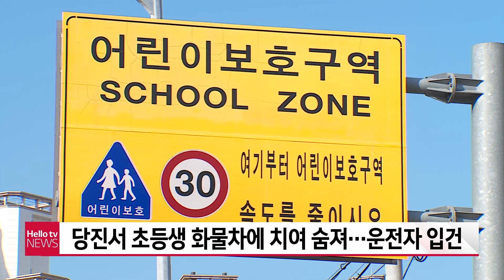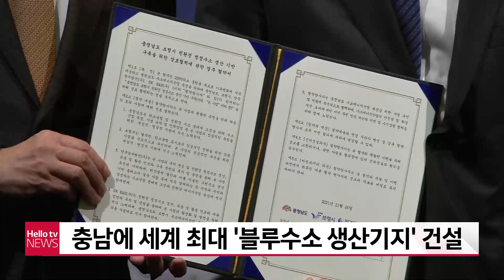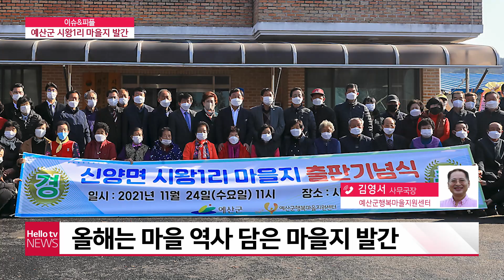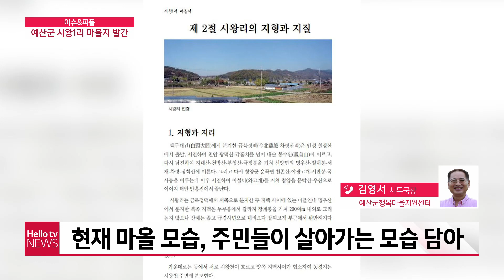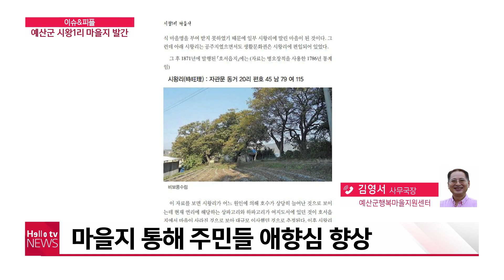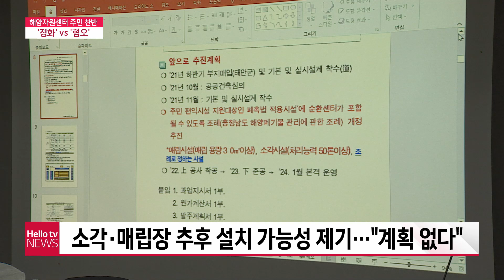헬로TV뉴스 충남 11월 26일(금) 21년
1. 당진서 초등생 화물차에 치어 숨져
2. 충남에 세계 최대 블루수소 플랜트 건립
3. 당진 양계장 불...닭 6만4천 마리 폐사